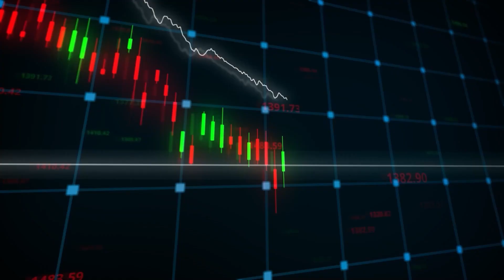남들이 잘 모르는 폐배터리 수혜주 딱 1개｜이수빈 대표 3부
00:00 2차전지 조정받을 때 이 주식 보세요
09:06 남들이 잘 모르는 폐배터리 수혜주 딱 1개